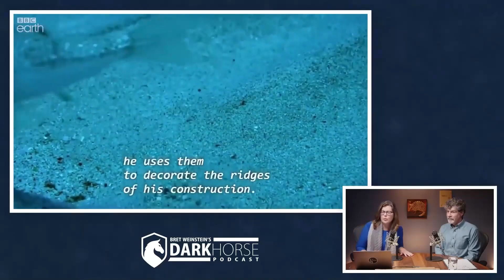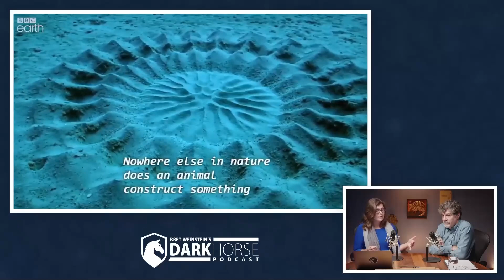Male pufferfish mating strategies off the coast of Japan (from Livestream #157)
Pufferfish creating nests

Kawase et al 2013. Role of huge geometric circular structures in the reproduction of a marine pufferfish. Scientific reports, 3(1): 1-5.